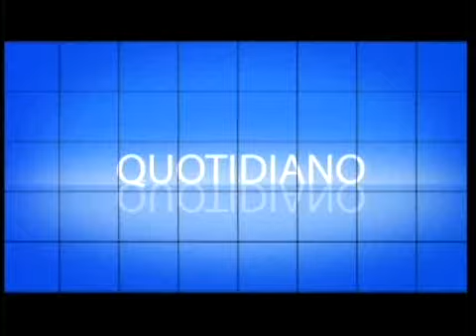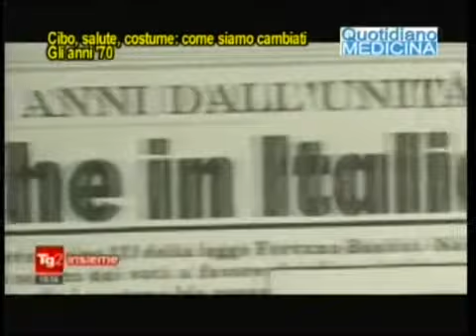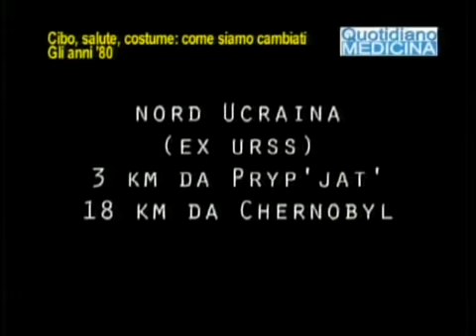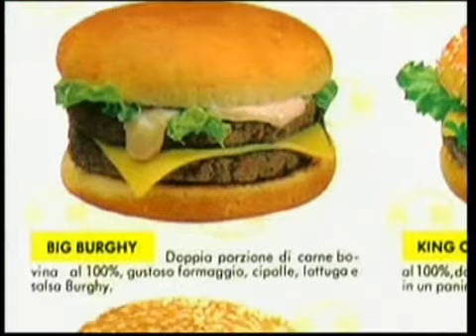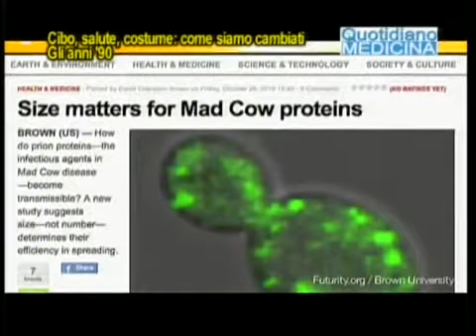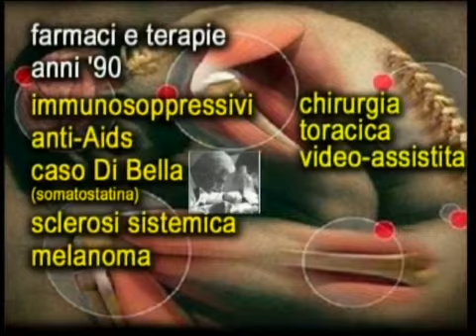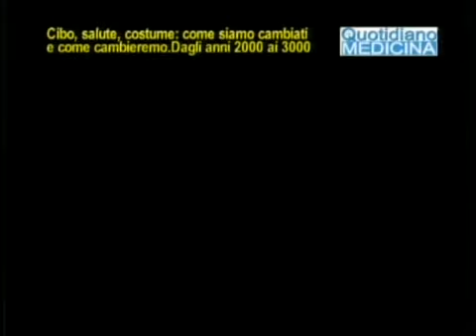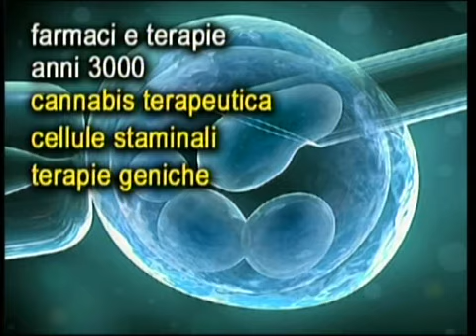Quotidiano Medicina 16/3/15.Focus.Come eravamo,cibo,salute,cure.Dai '70 ai 2000.M.Giovanna Santucci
As we were, as we were eating as healthy. From the 70s to 2000.
I ‘70 come sono stati? Forse non tutti quelli che li abbiamo vissuti si ricordano, ma i '70 sono stati gli anni dell’austerity, della crisi petrolifera cui ci avevano piegato gli sceicchi arabi, e quindi abbasso gli sceicchi, A piedi per le strade di Roma senza auto persino l’allora nostro presidente della repubblica Giovanni Leone, qui ritratto con la signora Vittoria ed i figli Mauro e Giancarlo. Lavastoviglie – Paiper e Croccante Algida – referendum sul divorzio (l. Fortuna-Baslini) vinse il NO con il 59,30% dei voti e la legge rimase – farfalle panna e salmone – tetrapak a triangolo per il latte – boom camping e roulotte – farmaci e cure. Gli 80 furono gli anni della sciagura di Chernobyl (26 aprile 86),  il grave incidente nucleare, la nube radioattiva. Negli anni 80 cadde il muro di Berlino 13/8/61-9 novembre 1989). Febbre del sabato sera – il panino ed i Burghy (poi McDonalds) – il fenomeno ruchetta -  farmaci e cure. I '90 furono anch’essi anni intensi di eventi, Mandela, Pantani, l’oscar di Benigni, l’incontro Woytila Fidel Castro, Lady D ed il principe Carlo nel 1981, la mucca pazza, nasce la Lega Nord, il fenomeno Alberto Tomba, il fenomeno Steve Job il padre della Apple, Italia 90, il frullatore nei cibi, couscous, la pasta integrale - -  farmaci e cure. Gli anni 2000 sono stati gli anni della globalizzazione, il fenomeno kebab, il cibo spazzatura e la dieta mediterranea, la telefonomania dei cellulari, tablets e iPad, farmaci e cure . I 3000 farmaci e cure
Maria Giovanna Santucci, storica costume e società attraverso i cambiamenti alimentari

Focus Quotidiano Medicina del 16 marzo 2015. Tutti i giorni in diretta per la Campania su Telecolore d.t e su Quotidiano Medicina canale tematico 190 d.t., e su in streaming live. Conduce Aldo Primicerio.